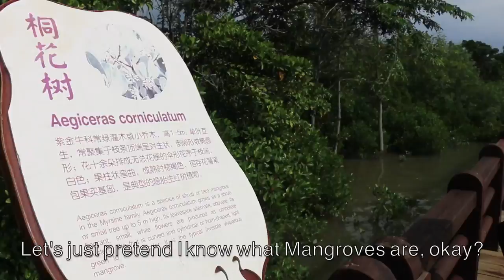Welcome to Hainan! Hainan Travel Special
I was invited by the Hainan Tourism Board to tour the island for three days, and man, did I have a good time! Rushed, but good! If you were ever looking for a video on  Places and foods in the video below:

Haikou

龙哥抱罗粉 Longge Baoluo Noodles
东寨港红树林 Dongzhai Harbor Mangrove Natural Reserve
藕鱼 - Ou Fish? Don’t know the English name
五公祠 - Temple of the Five Lords
中山北路 - North Zhongshan Road (Qilou Area)

椰语堂 - Coconut House (?)
鸡屎藤 - Chicken Droppings Soup

Lingshui

分界洲岛 - Boundary Island

Sanya and Surrounding Area

呀诺达 - Yanoda Rainforest Cultural Tourism Zone
南山寺 - Nanshan Temple
海南七仙岭君澜度假酒店 － Narada Tropical Resort
亚龙湾热带天堂森林公园 - Yalong Bay Tropical Forest Park